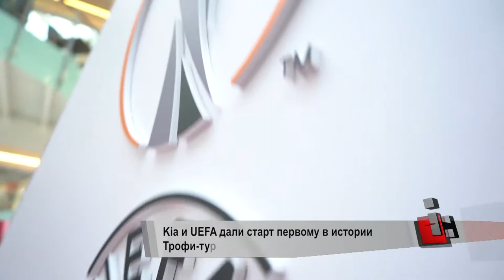Москву посетил трофи-тур Лиги Европы | Новости с колес №234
Компания Kia Motors как официальный партнёр Лиги Европы УЕФА приняла участие в организации первого в истории трофи-тура престижного турнира. Мероприятие даёт возможность поклонникам футбола из разных частей континента увидеть кубок Лиги Европы перед финальными играми сезона.